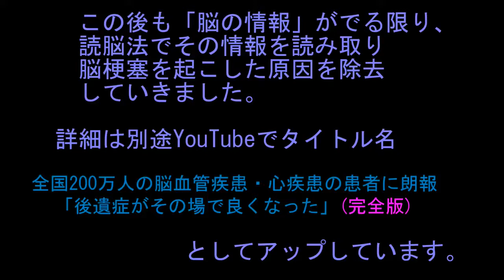ein Hirninfarkt Die Beseitigung von Ursachen vermindert die Folgeerscheinungen vor Ort! 241C